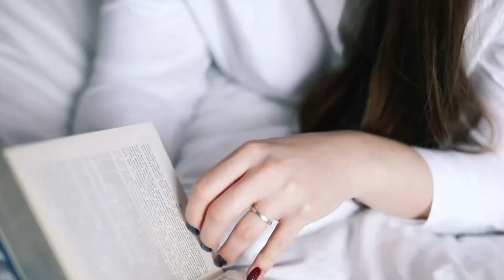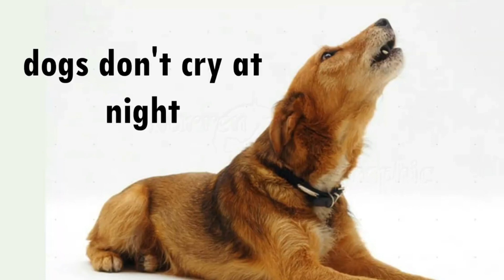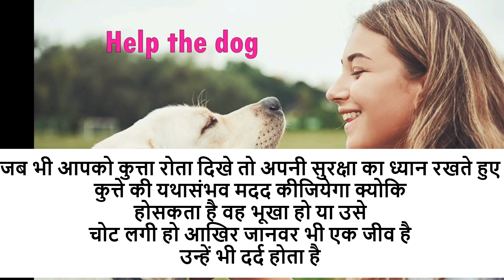कुत्ते रात में क्यु रोते हैं? कुत्ते के रोने से मिलता है ये संकेत,1 काम जरुर करना | बागेश्वर बालाजी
कुत्ते रात को क्यो रोते हैं क्या हैं सच | why to howl dog | कुत्ते का रोना क्या संकेत देता हैं

about this video:
आज हम इस विडिओ में जानेंगे की रात को कुत्तो को भूत दिखते है या नहीं और साथ में यह की रात में कुत्ते क्यों रोते है इसके पीछे का धार्मिक कारण व वैज्ञानिक कारण दोनों आज के मेरे चैनल best solution for you में जानेंगे | कुत्ते बहुत वफादार होते है इसलिए सभी अधिकतर अपने घर में कुत्तो को पालते है ऐसे में उनका जानना जरूरी है  की उनका कुत्ता क्यों भोक रहा है या रात में क्यों रोता है | कुछ सुने-अनसुने facts about dogs

kutta kyu palna chahiye
kutta palna sahi hai ya galat
ghar me kutta palne se kya hota hai pradeep mishra
kutte raat me kyo rote hai
raat mein kutte kyu rote hain
kutte raat mein kyon rote hain
rat me kutte kyo rote hai
kutte raat me kyo rate hai
kutte raat me kyu rote hai
raat ko kyun rote hain kutte
kutte raat me kyo bhokte hai
kutte raat me kyo bhokate hai
kutte raat me kyu rote hain
crow kutta rat me kyo rote hai
kutte raat me kyon bhokte hai
kutte raat me kyu rote hain video
kutte raat main kyu rote hai
kutte raat ko kyu rote hai
kutte kyu rote hai raat ko
kya kutta bhoot ko dekh sakte hain
kya kutta bhoot dekh sakte hain
kya kutte ko bhoot dikhta hai
kya kutte ko bhoot dikhte hain
kya kutto ko raat ko bhoot dikhte hain
kya hota hai jab kutte rote Hain

कुत्ते रात में क्यों रोते हैं,कुत्ते रात को क्यों रोते हैं,कुत्ते क्यों रोते हैं,कुत्ते रात में क्यों रोते हैं?,रात में कुत्ते क्यों रोते है,कुत्ते रात को क्यों रोते हैं क्या उन्हें सच में दिखता है भूत,कुत्ता रात में क्यों रोता है,रात में कुत्ते क्यों रोते हैं,रात में कुत्ते क्यों रोते हैं बताइए,कुत्ते रात में क्यो रोते है,रात में कुत्ते क्यों रोते हैं वीडियो,कुत्ते रात में क्यों रोते हैं या भोकतें हैं,कुत्ते रात में क्यों भोकते हैं,कुत्ते रात में क्यों भोंकते हैं